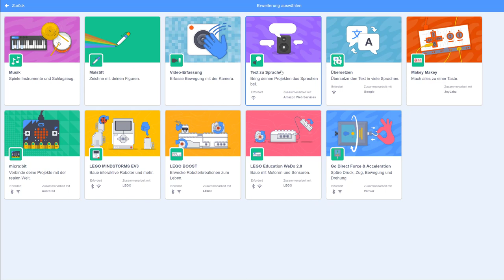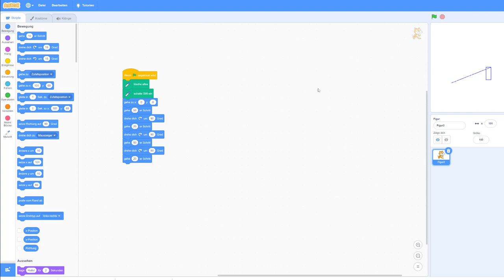4#16 Scratch 3.0 - Mit dem richtigen Dreh ein Rechteck malen